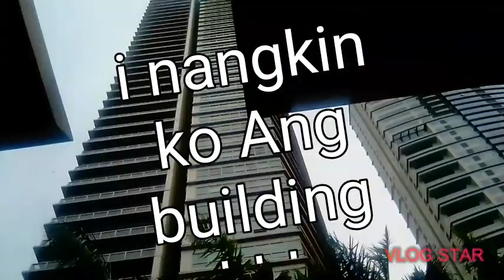SAGLIT NA GALA SA GREENBELT MAKATI(VLOG#14)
Fb. Jen Lee piang
Instagram Jean piang